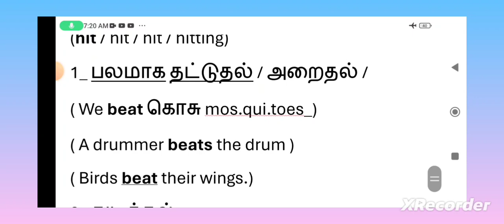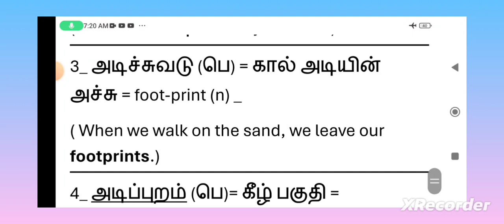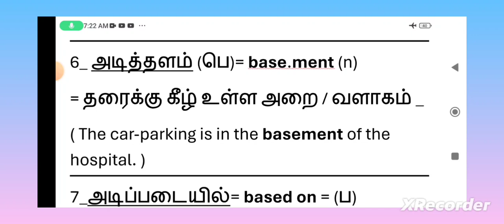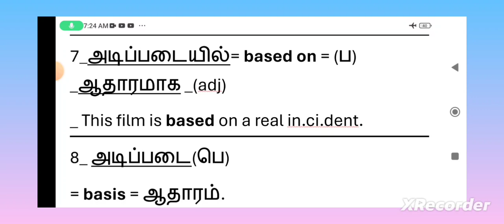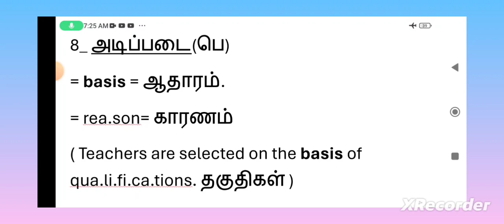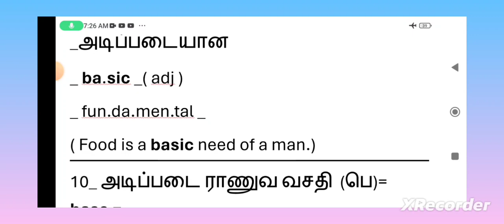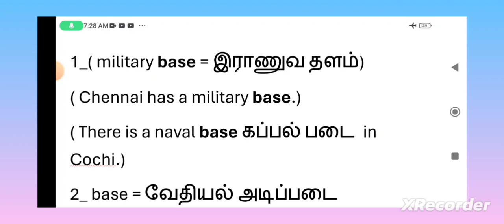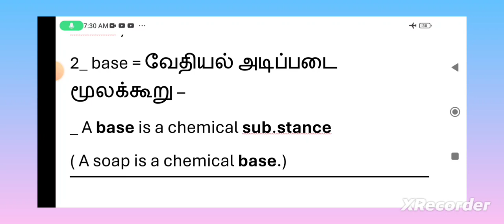Tamil-English Diction, part-2, V-8